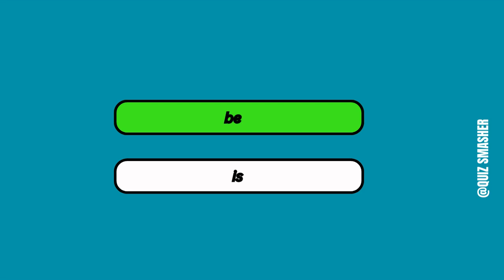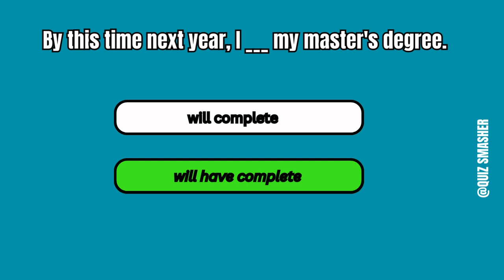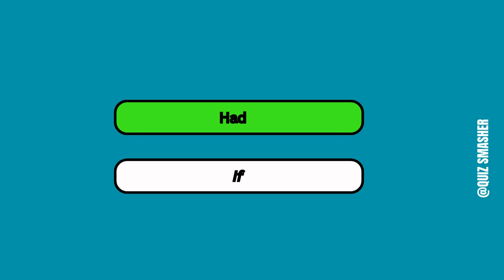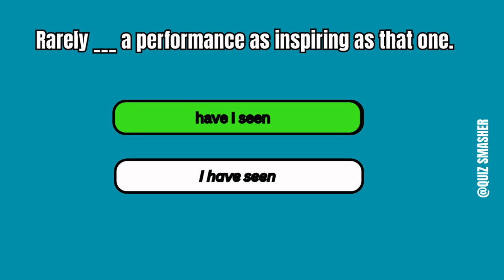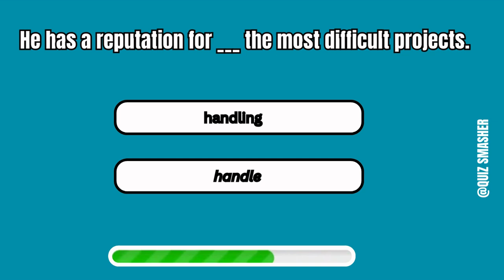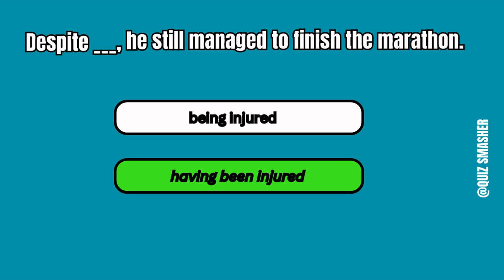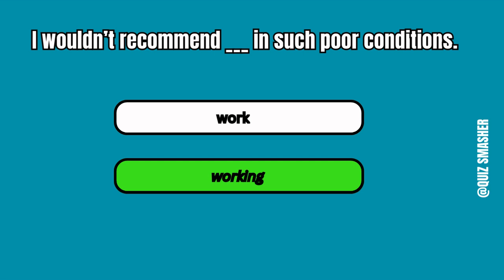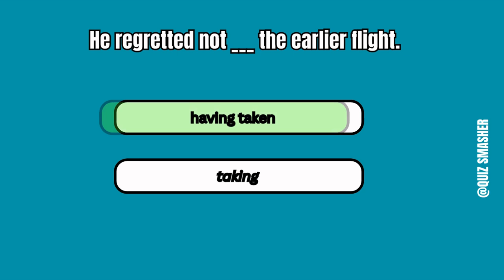English Grammar Quiz ✍️ IF YOU PASS THIS TEST, YOUR ENGLISH IS TRANSFORMED!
Test Your English Grammar Skills Intermediate Level. English Grammar Test. English level B2. Are you Quiz Smasher? Let's check it!

📝 This English Grammar Quiz is designed to test, challenge, and improve your overall English skills. It comes with clear & simple explanations that will clarify your doubts of the English Language.

If you want to learn english grammar this video is for you. Improve your language skills with this film quiz designed for those at an intermediate level in English grammar! Join our fun film quiz to challenge your knowledge while practicing your intermediate English skills! Perfect for those looking to enhance their language abilities!

How strong is your intermediate English grammar? Take this B1-B2 level quiz to find out! This quiz will test your knowledge of key grammar topics like complex sentences, conditionals, modal verbs, and more. Perfect for those preparing for exams like IELTS, TOEFL, or Cambridge English, or anyone looking to improve their grammar for daily use.

Can you get all the answers right? Watch the video to check your answers and learn helpful grammar tips along the way. Share your score in the comments!